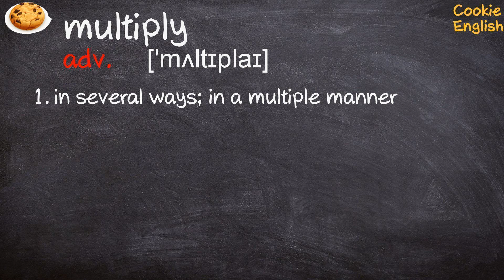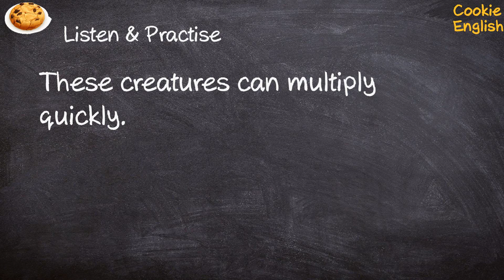Multiply Pronunciation, Paraphrase, Listen & Practice